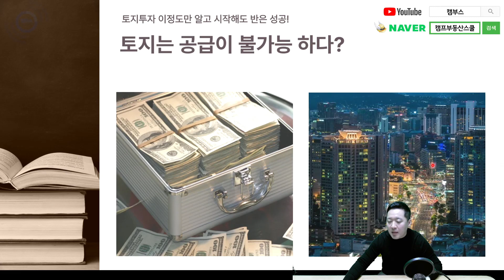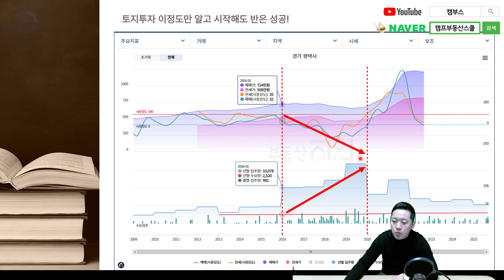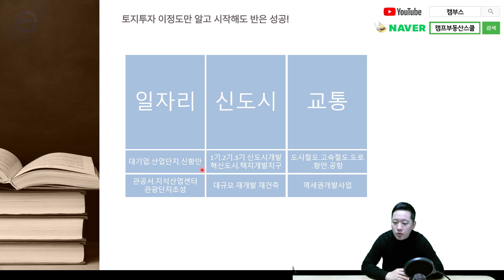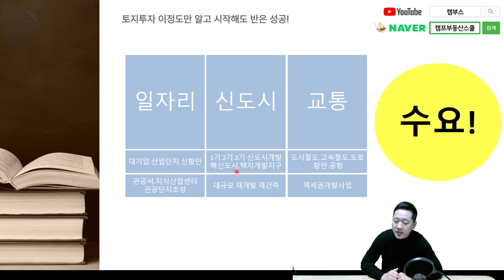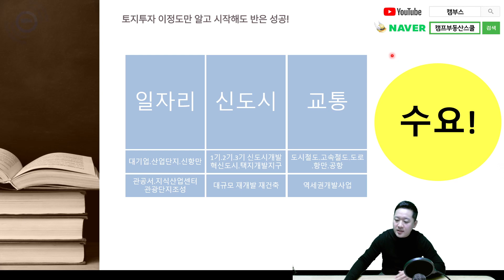토지투자가 가장 쉬운 이유?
▶토지투자 이정도만 알고 시작해도 반은 성공!

토지투자가 가장 쉬운 이유는?
부동산가격이 상승하기 위해서는?
토지는 공급이 불가능 하다?